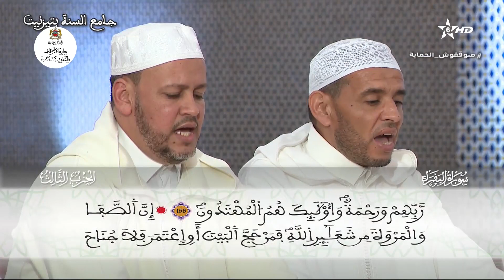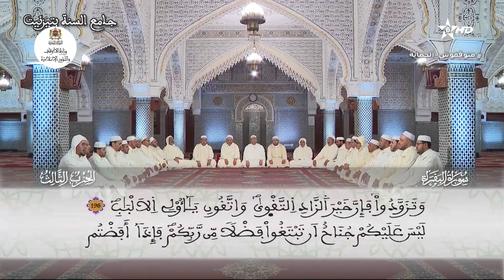قراءة جماعية الحزب 03 بجامع السنة بتزنيت